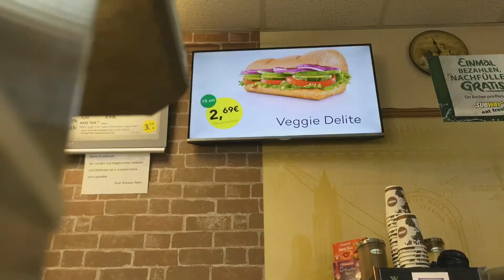Dyver Screen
Dyver ADS